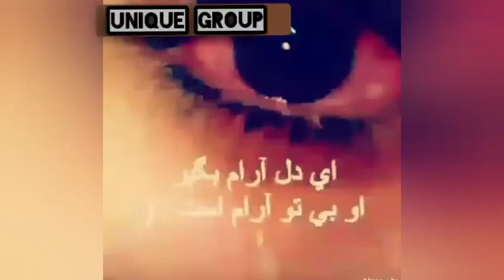Balochi Song gamgeen || Song 2019 Lashari || ●● UNIQUE GROUP